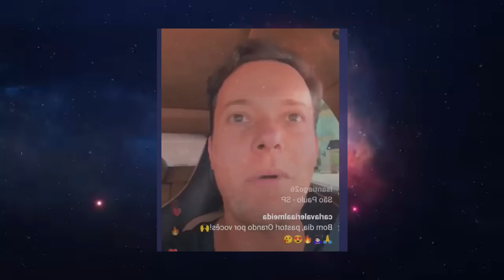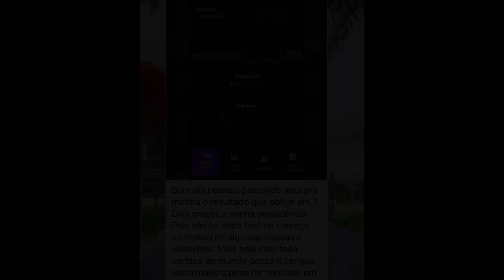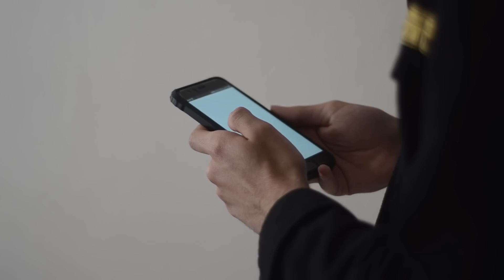André Valadão Desce a LENHA No Padre